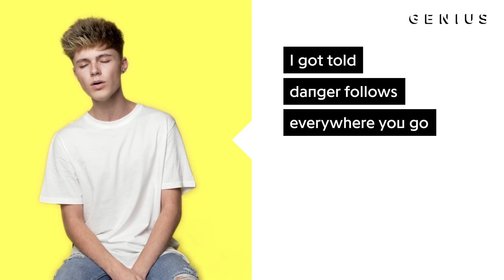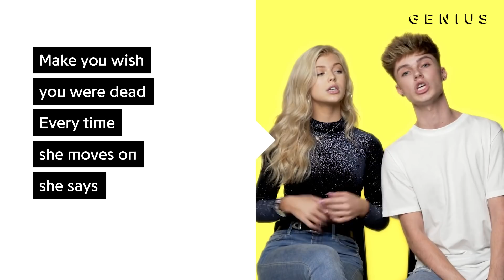HRVY "Personal" Official Lyrics & Meaning | Verified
HRVY first gained recognition as a popular Music.ly star, raking in a following of over one million fans. Now at 18 years old, his popularity is increasing even more as a rising recording artist. Born as Harvey Leigh Cantwell, the English singer dropped his second EP 'Talk To Ya' back in November. It featured the explosive love-sick single “Personal,” which reached over 49 million views on YouTube.